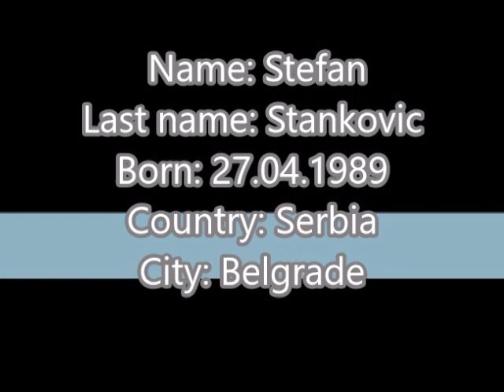HIGHLIGHTS 2017 2018 Stefan Stankovic basketball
basketbal, kosarka, highlights, najbolji potezi, playmaker, serbia, grocka,beograd.